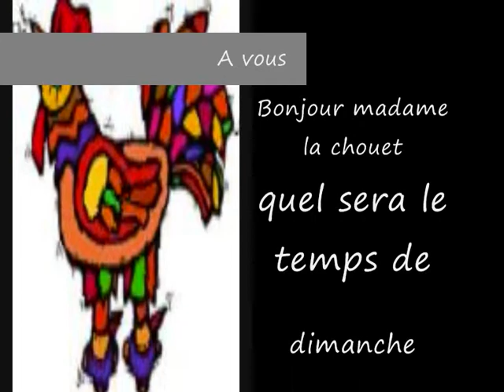chantal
Retour en enfance ...